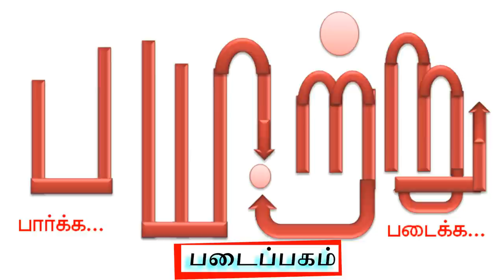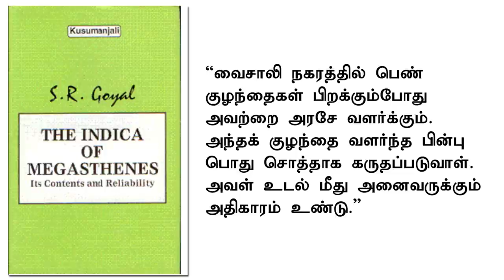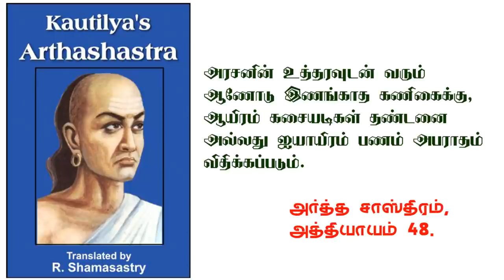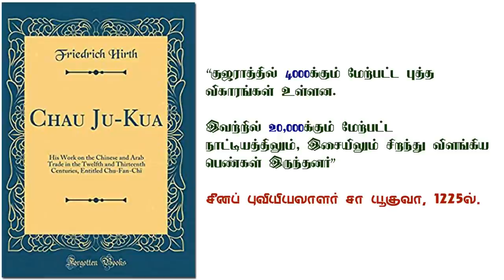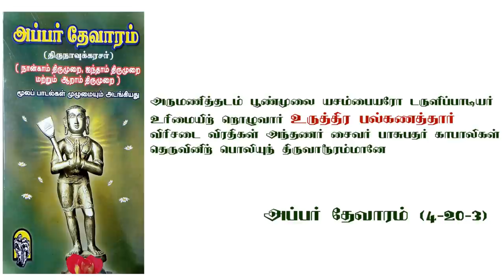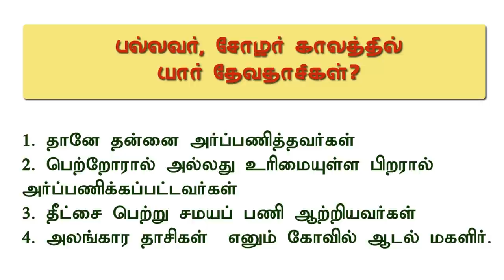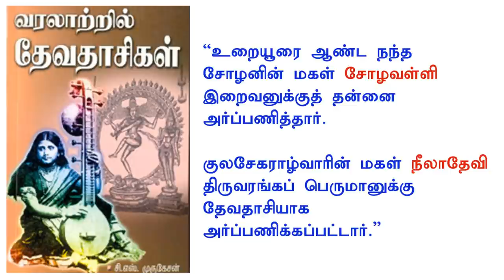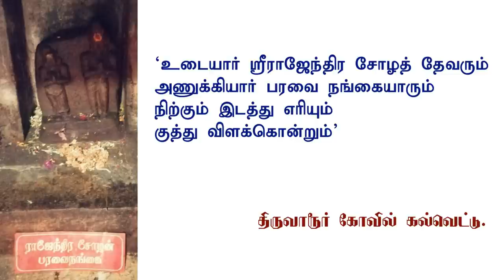தேவதாசிமுறையின் வெளிவராத வரலாறு. இராஜராஜனைப் போற்றுவோம் 4 | rajarajan | mannar mannan | Devadasi